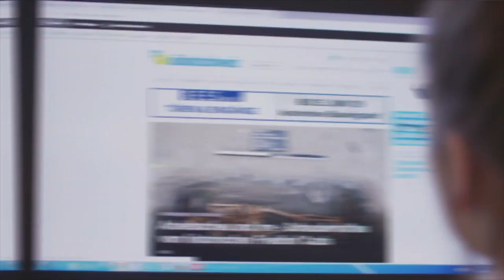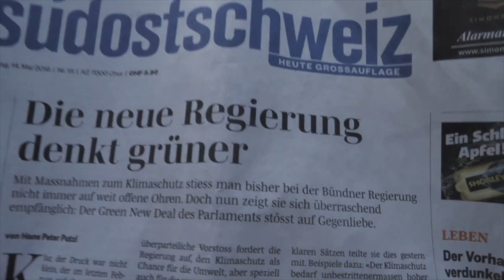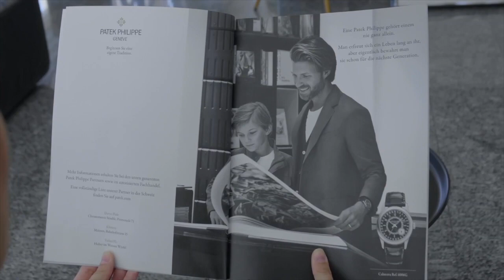Kanzelgspröch mit Hanspeter Lebrument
Mit Hanspeter Lebrument haben wir im "Kanzelgspröch" vom 23. November 2019 über das Thema "Macht" und sein Unternehmen gesprochen.